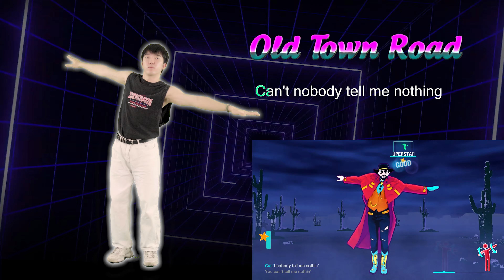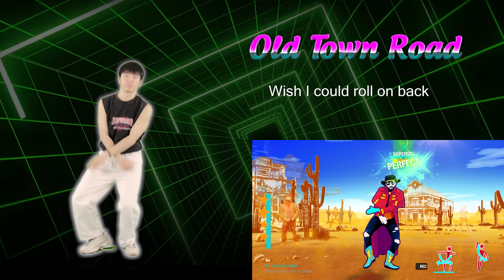Old Town Road (Remix) by Lil Nas X Ft. Billy Ray Cyrus | Just Dance 2021 | TONY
Just Dance 2021 full gameplay of song :
Let's Play Just Dance on PS4, Xbox 360, XboxOne, and WiiU !